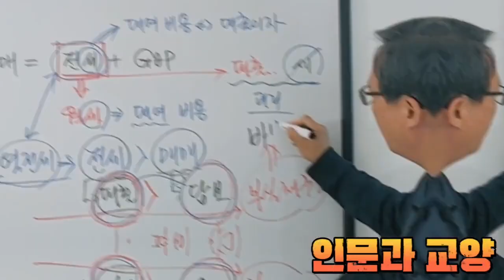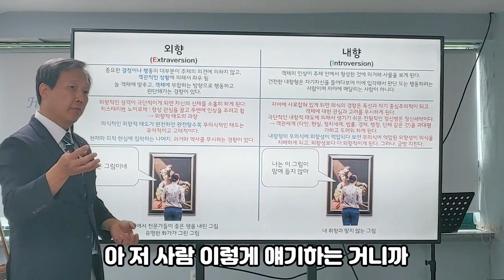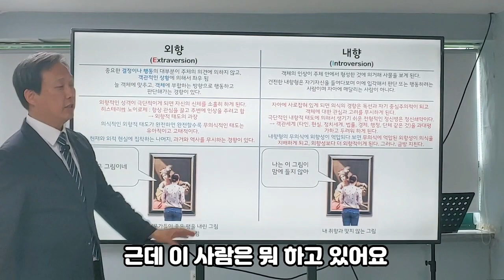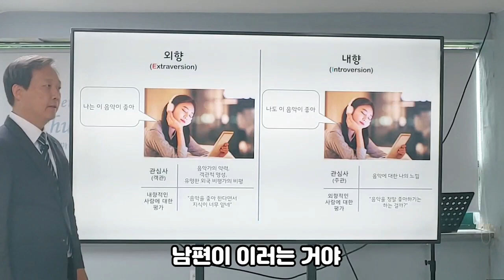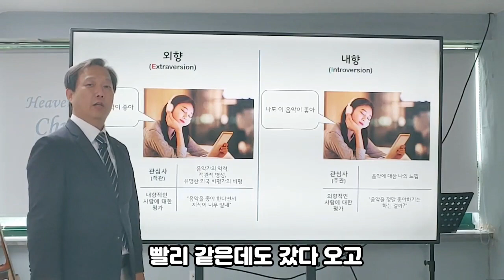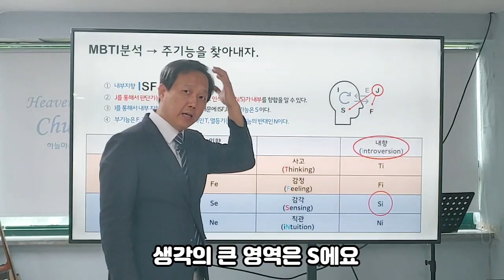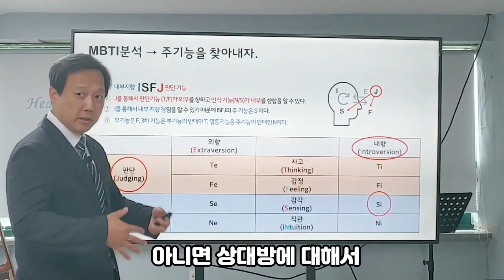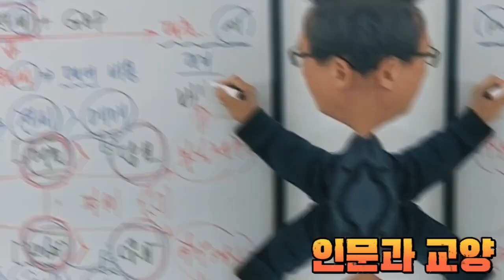MBTI 유형의 흔한 오해 _ 외향형과 내향형 _ 정신의 4가지 기능 _ 주기능과 부기능을 찾아라